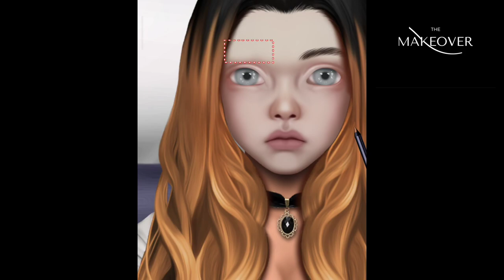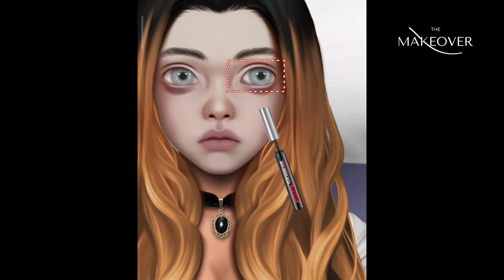ASMR Removal Dog Ticks & Maggot Infected।Severely Injured Animation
ASMR Infected  Removal ।Dog Ticks।  Maggot Infected।Severely Injured Animation